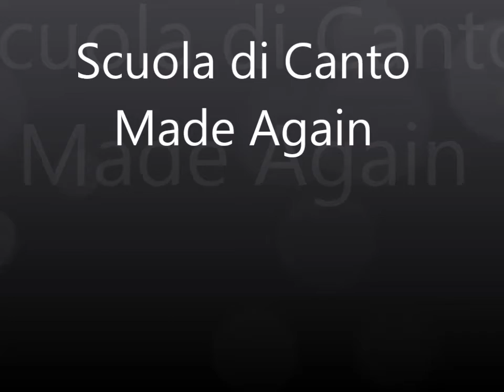ScuolaDiCantoMadeAgain NoteDiNatalePerMarina Inostriragazzi#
Un piccolo omaggio a tutti i nostri ragazzi dal maestro Angelo Carassai